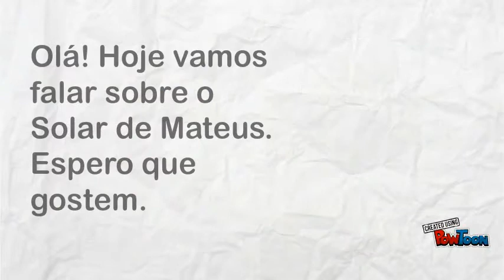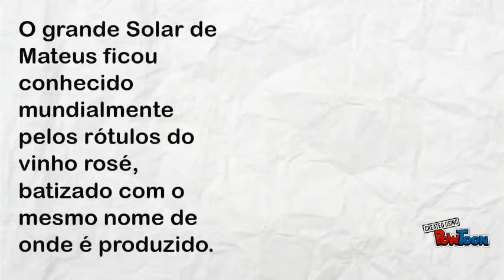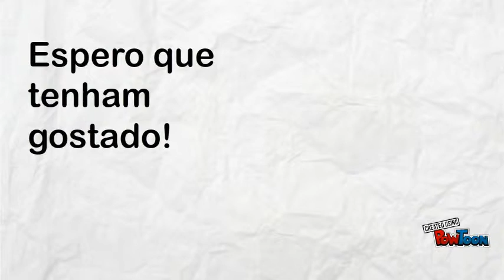Solar de Mateus